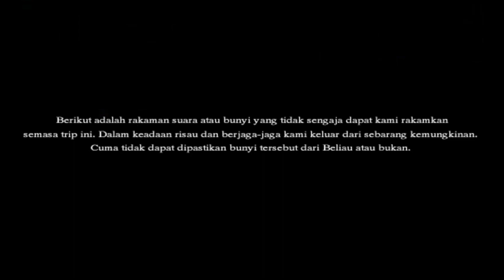RIDE.CAMP.CHAOS PELEPAH KIRI KOTA TINGGI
Geng Touring
Kredit to Amir